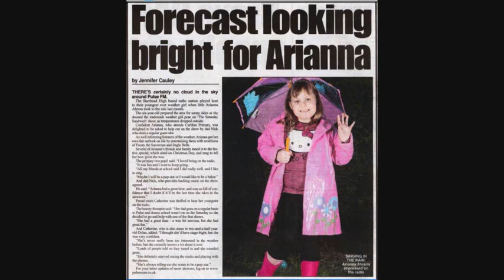The Welly Boot Song - Arianna & Dylan's Welly Photos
Arianna & Dylan's Welly photos accompanied by Billy Connoly's Welly Boot Song.
Photos taken by Nick Ahrens from 2005 to 2011.